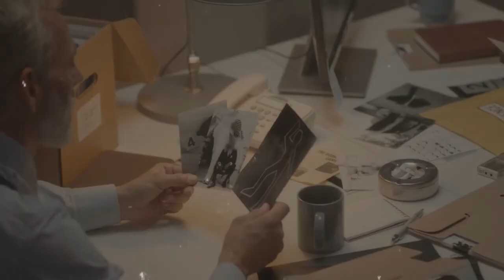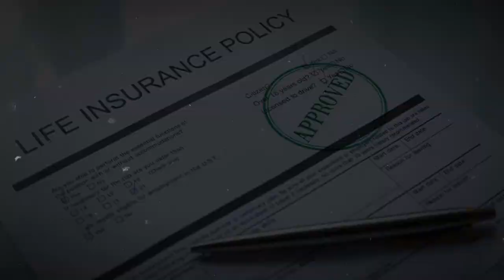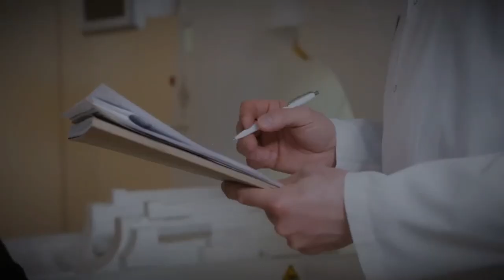The heartbreaking case of Jason Corbett | True crime documentary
Discovering the Dark Side of Destiny: The Jason Corbett Story - A Gripping True Crime Investigation

In the quiet town of Wallberg, a tale of love, loss, and a f@tal confrontation unfolded, leaving a family shattered. A Sunday that turned from peaceful slumber to a nightmare, where tragedy lurked beneath the surface of seemingly peaceful lives. This is the heartbreaking case of Jason Corbett, a story that goes beyond the surface, delving into the complexities of relationships and the human psyche. As we peel back the layers of this heart-wrenching tale, we'll uncover the details of a fat@l confrontation, leaving us with lingering questions about love, loss, and the lengths a family will go to protect one another. This is the haunting story of the Corbett family, where reality proved more twisted than fiction

🚨 Dive into the chilling truths of unsolved mysteries with "Real Crime Explained." Our series delves into the depths of true crime, bringing to life true crime stories that intertwine with stark reality. Each episode of our real crime documentary unfolds a narrative that's more than just a tale; it's a journey through the heart of darkness.

Experience a world where the eerie silence of missing persons cases meets the sinister plots of serial killers. Our crime stories, ranging from crime of passion to cold case solved, will keep you gripped to your seat. We are dedicated to shedding light on true crimes, with a special focus on unsolved cases and real crime news.

Through our true crime documentaries, we strive for insight and resolution. We delve deep into real crime stories, seeking truth in the complex web of criminal investigation. Sometimes, our journey leads us to a mystery solved, bringing solace to those affected and our viewers alike.

But our true crime stories are not complete without your engagement. Your keen eye for detail and passion for solving true crime cases are what drive our community.

In today's video, "Discovering the Dark Side of Destiny: The Jason Corbett Story - A Gripping True Crime Investigation," we unravel a heart-wrenching case that epitomizes the gravity of real crime.

Inspired by leading true crime content creators, we bring you stories that are both compelling and informative.

Join us in this journey of discovery and resolution, where every episode is a step closer to uncovering the hidden truths of real crime. Together, let's explore, understand, and solve the puzzles of true crime.

Inspired by
✅ Self Defense or Intentional Homicide | Former FBI Agent & His Daughter Kill Jason Corbett
✅ THE MURDER OF JASON CORBETT: An Irish man abroad, was it murder or self-defense? TRUE CRIME
✅ Blindsided: The Murder of Jason Corbett